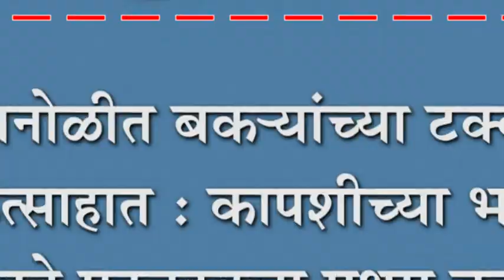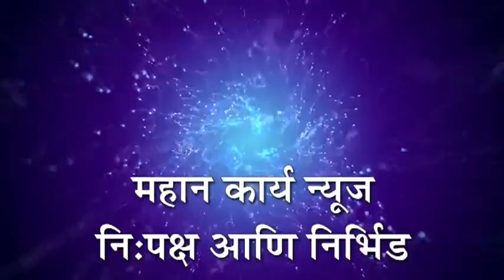कोगनोळीत बक-यांच्या टक्करी उदंड उत्साहात : कापशीच्या भावेश्वरी प्रसन्नने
कोगनोळीत बक-यांच्या टक्करी उदंड उत्साहात : कापशीच्या भावेश्वरी प्रसन्नने पटकावला प्रथम क्रमांक